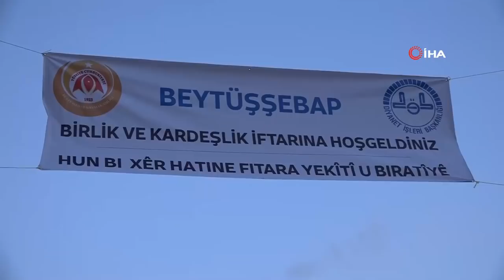Beytüşşebap Birlik ve Kardeşlik İftarı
Beytüşşebap’ta kardeşlik sofrası kuruldu. Beytüşşebaplı hanımefendi, beyefendi ve çocuk vatandaşlarımız, Askerlerimiz, Polislerimiz, Korucularımız, Öğretmenlerimiz ve Diğer kamu personellerimiz omuz omuza, gönül gönüle, birlik ve kardeşlik içerisinde iftarlarını açtılar. Allah birlik ve kardeşliğimizi daim ve kaim eylesin ve birlik ve kardeşliğimizi bozmak isteyen hain ve düşmanlara fırsat vermesin.